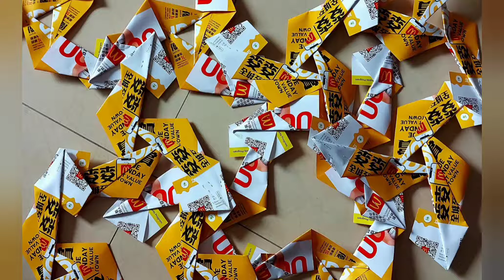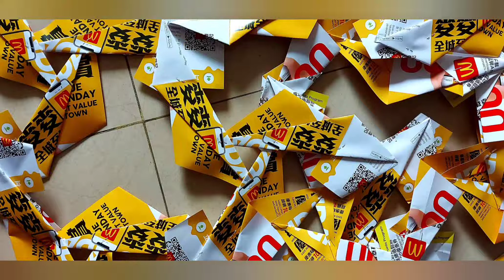paper folding assembly